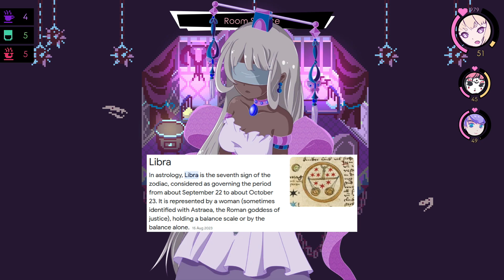Virgo Versus The Zodiac - Nintendo Switch Review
Review code provided by Tinsley PR for RPGSite.net
Virgo Vs The Zodiac pitches the titular Virgo against…most of the zodiac in her holy quest to rid the world of heresy. For fans of eccentric little RPGs or someone hoping to experience a story with a main character who is less personable than average, Virgo VS The Zodiac is a fun time.